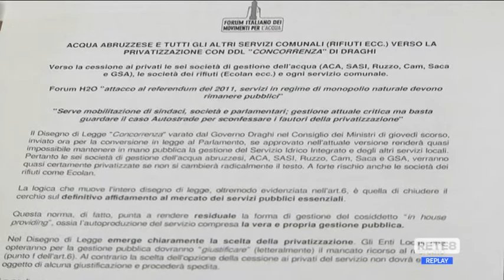Acqua - Ddl Concorrenza, tornano i privati